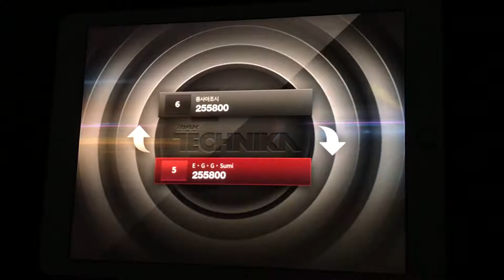DJMAX Q - 3Line Expert Over Your Dream MUCA and fans Perfect Play with hand method.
Series : DJMAX Trilogy(PC)/DJMAX Q(iOS/Android)
Genre : K-Pop
Compose : xxdbxx
Vocal :
Artist : MUCA and fans

From DJMAX Trilogy & DJMAX Q.

This song is come from DJMAX Trilogy's soundtrack CD.
And MUCA made it new and live.